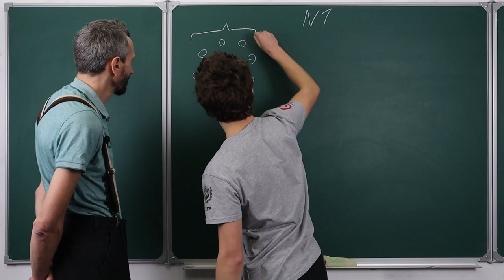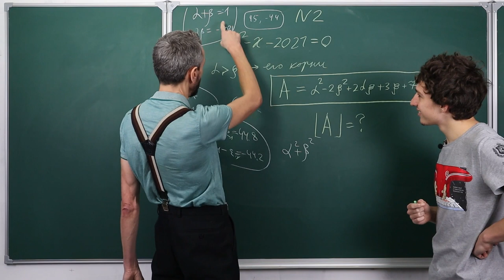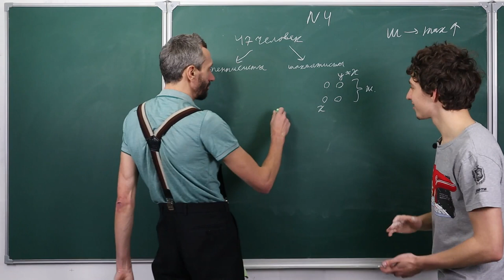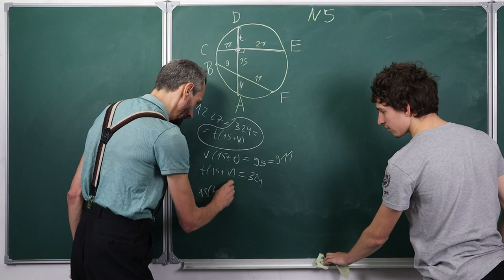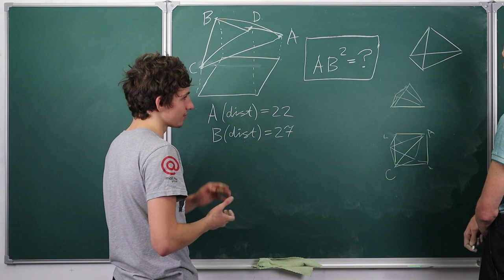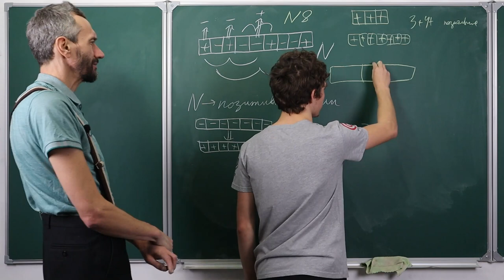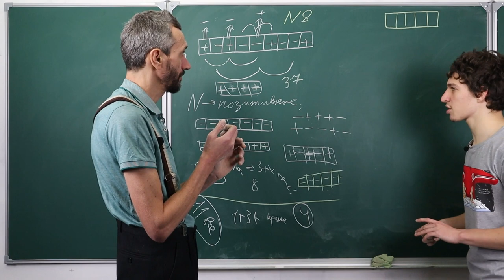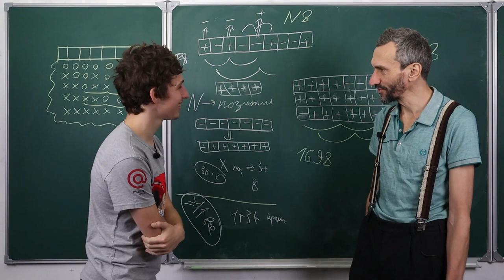Муницип!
00:00:00 Маткульт-привет!
00:00:40 Задача 1
00:05:19 Задача 2
00:12:50 Задача 3
00:18:33 Задача 4
00:24:17 Задача 5
00:30:11 Задача 6
00:34:01 Задача 7
00:43:58 Задача 8